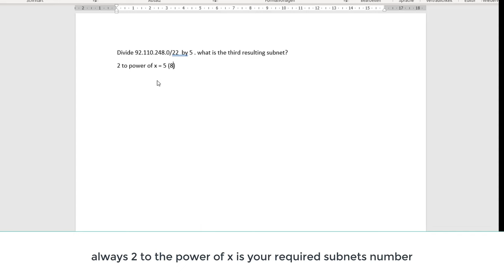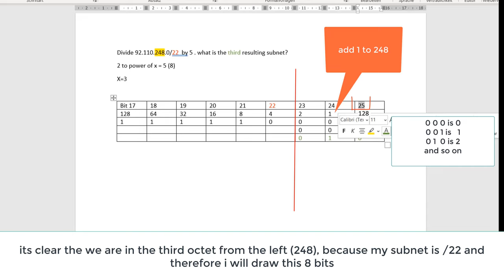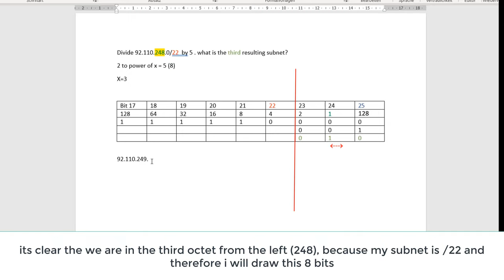Subnetting - split network/ip by number and find Network IDs IPs and Subnet Mask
Subnetting - divide network by number and find 2nd 3rd ..subnet mask.
This is because in the networking exam usually the questions are somewhat strange like this: Divide this network/ip by 4. Subent, what is the third subnet resulting. and to find the new subnet mask and subnets, valid hosts, broadcast address, you need a lot of time, this method was found by teacher and it really advantages and you can practice with the account mentally without a pen and a draft. tell us if you have a faster way
1-Find out how many bits you need. Always 2 to the power of x is your required network number.
2-Then find the bits, that you need it, according to your subnet mask and calculate your octet.
3-you will be able to find the 2nd and 3rd, 4th subnet resultig
4-  265 - your subnet mask is your valid subnet number
5- Broadcast adresse is your last ip adresse in your subnet range
6-last valid host is your broadcast - 1

Subnet by host requirements:
If more host addresses are required, more host bits are needed, resulting in fewer subnets. If you borrow bits to create multiple subnets, leave enough host bits for the largest subnet. The number of host addresses needed in the largest subnet determines how many bits must be left in the host portion.